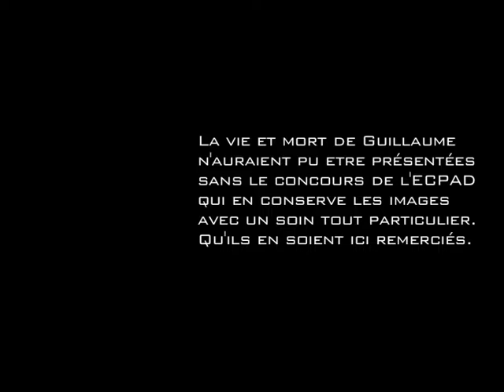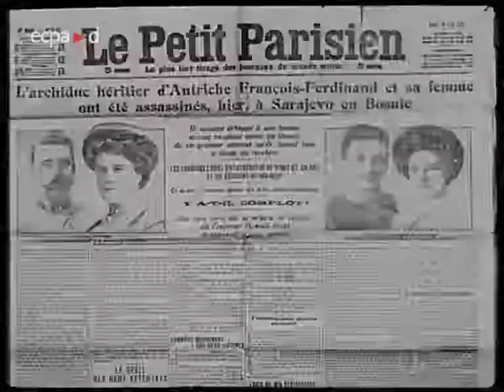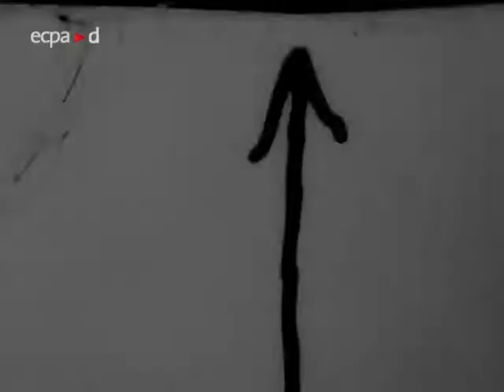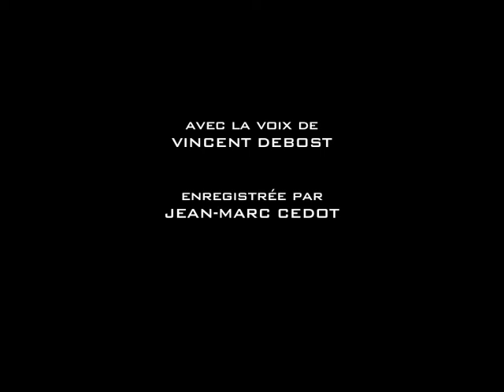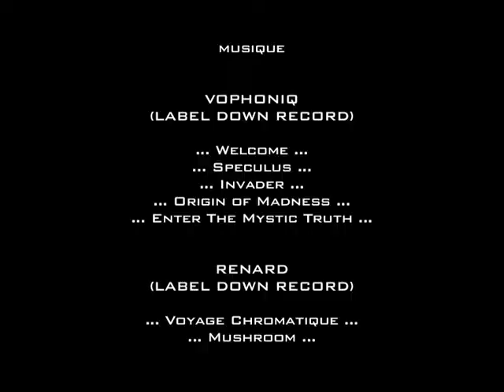Guillaume le desesperé, de Berenger Thouin (2012)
Un court-métrage (fiction) produit par l’ENS Louis-Lumière (spécialités cinéma et son, 2ème année)

C’est l’histoire d’un homme qui va traverser la guerre de 14-18 comme une furie /

This is the story of a man who will pass through the First World War like a fury.